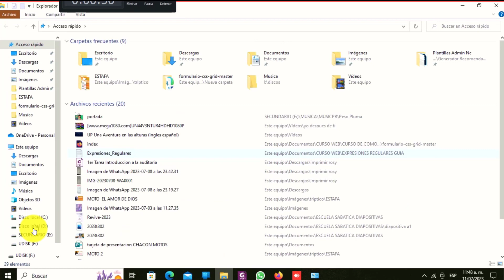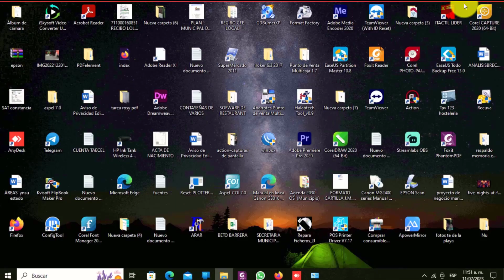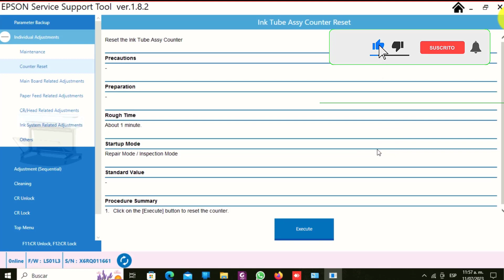✅► Reset EPSON F570 | Quitar Error 00000004 00040000 ⚡ Rápido 3 minutos 【Servicio Reset Online 24/7】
🛠️ LAS VENTAJAS EXCLUSIVAS!:
✅ 100% Libre de Virus |  NO desactivamos el antivirus
✅ 100% Libre de intrusión | NO accedemos a su pc
✅ Ultra Rápido | Solución en 1 minuto.
✅ Reutilizable | desde cualquier PC
✅ Confiable | Diagnóstico y demo del 100 al 80% Gratis
✅ Primero Leemos el contador; si está al 100%, ¡es reseteable!
✅ Beneficio por recomendación | 1 Mes gratis al recomendar nuestro servicio.
✅ Reembolso | Si no quita el error reseteable.
✅ Opcional Autónomo, te alquilamos el Servidor por mes, ingresas usuario y contraseña.
✅ Certificado de Garantía a su e-mail

✅ Technician ID: 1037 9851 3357
✅ Adittional solicitarrmation: Tu E-mail
NO es automático, se requiere asistencia 100% en tiempo real.
Excepto si toma el servicio SERVER mensual. En ese caso sería 100% Autónomo

👥 CONTACTO | WILTON MARTINEZ ESCORCIA
| Servicio RESET ONLINE Seguro - Rápido - Reutilizable cualquier PC

📌 REQUISITOS y PROCEDIMIENTO:
✅ MODELO EPSON-SC F570
✅ Disponible y cerca de la impresora (Si no está cerca, un contacto que haga los pasos)
✅ Conectada y Reconocida Cable USB
✅ Errores Reseteables: / 00000001 / 00010000 / 00000004 / 00040000 / 00000008 / 00080000 / 0000000c / 000c0000
✅ Error Reseteable pero require Desarmar y limpiar Sensor:0014BD
✅ En Modo de Reparación / Inspección
✅ PC con Win /10/11/8/7sp1
✅ Internet Banda Ancha
✅ Recibe Servicio Reset ONLINE
✅ Primero Lectura: sí está 100%...
✅ Después Ordenar: Servicio Reset Online
✅ Finalmente Del 100 al 0% en 1 minuto ⏱️
🥇 El Error Repite entonces Para reutilizar garantía
❌ no resolvemos errores mecánicos, ni de calidad de impresión, ni caja de mantenimiento, ni error de cartuchos